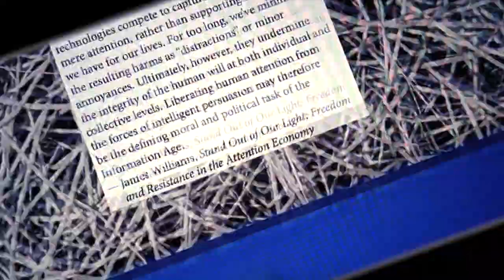Mindbomb - Courage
As we face a near-certain long dark age, we have one question left . . . Do you have the guts to go down swinging?

Another mindbomb from Adbusters Editor in Chief Kalle Lasn.